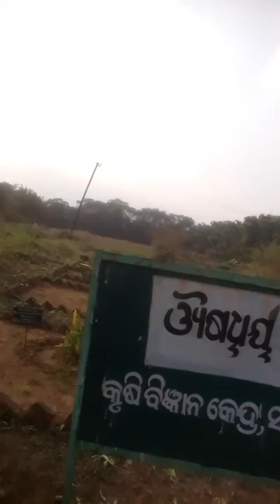Chipilama ,, Krishi vigyan kendra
More. Research